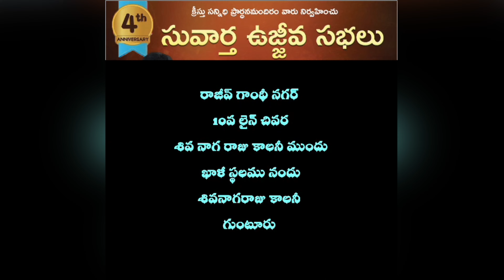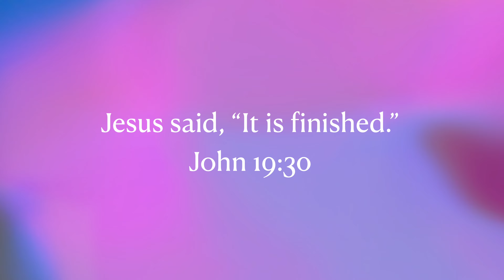IT IS FINISHED | Good Friday Devotion | 29 MAR | Ps. Jolly George